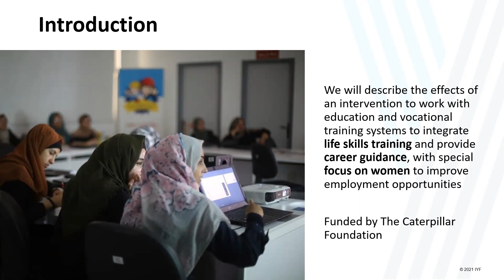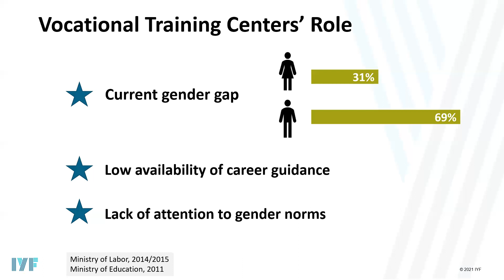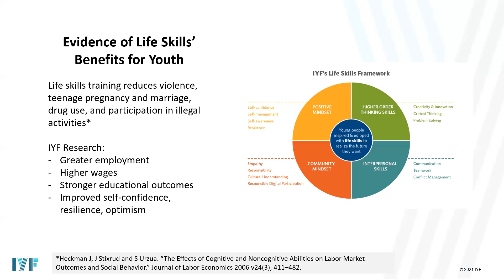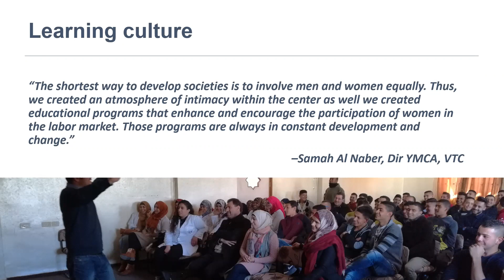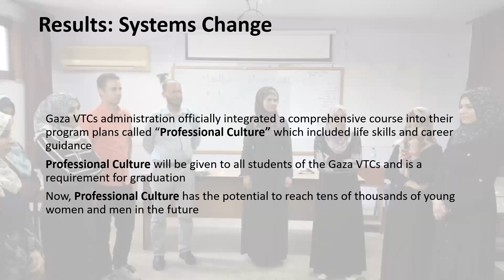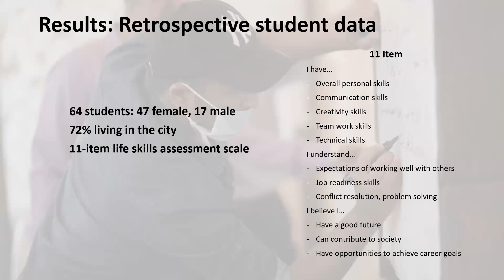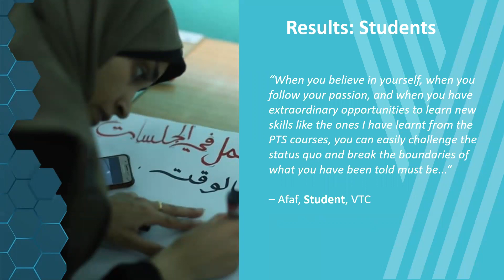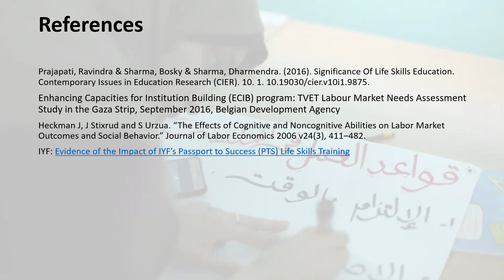2022 AEMS Symposium -- Narmeen Fayyaleh and Linda Fogarty, Session 3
Presented on Saturday, November 12th, 2022

"Transforming Vocational Education and Training for Women in Palestine"

Narmeen Fayyaleh, International Youth Foundation
Linda Fogarty, International Youth Foundation